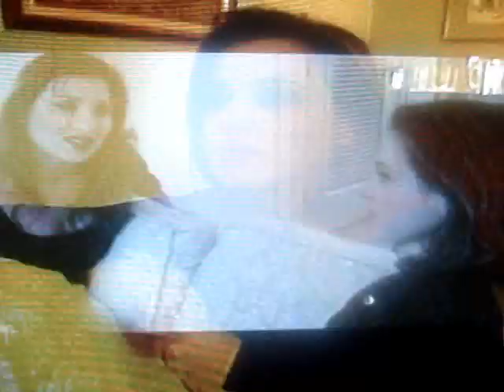Elle McFeast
Elle has a laugh with Tina.
More videos like this and others can be found at the Totally Tina forum.